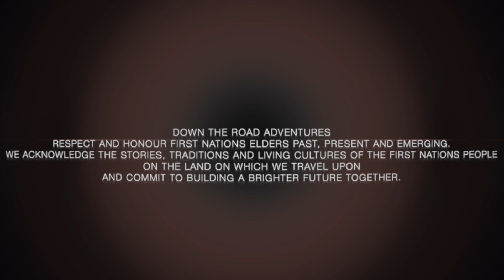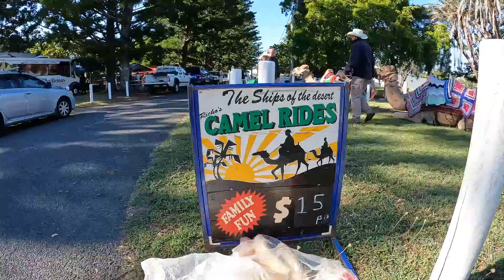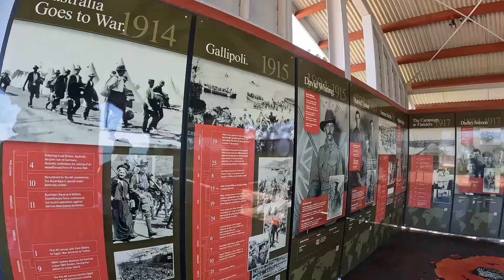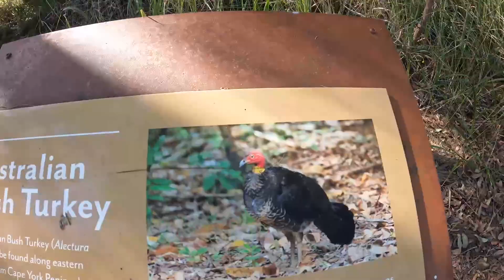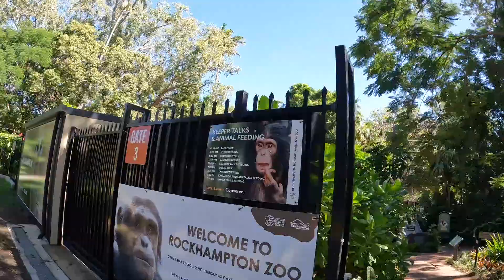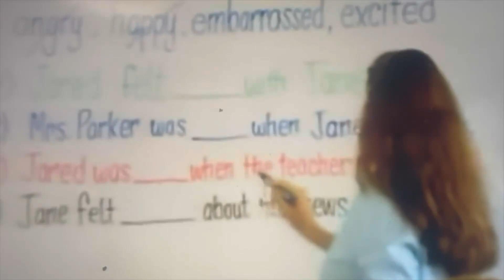Day trip ideas in Rockhampton | Crossing the Tropic of Capricorn | Yeppoon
We share some ideas on some easy day trips in and around d Rockhampton including Yeppoon, A free zoo and some spectacular lookouts.